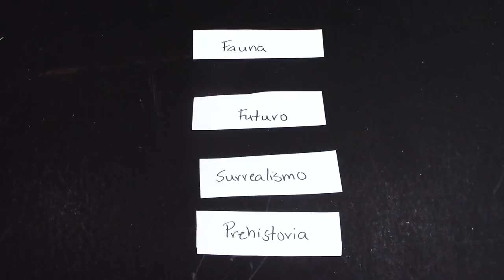Dibujo creativo | Colaboración con Trada Art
Una colaboración con el gran dibujante Trada Art